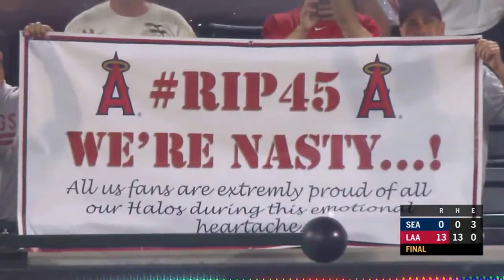Tyler Skaggs Tribute ᴴᴰ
Tyler Skaggs passed away on July 1, 2019 and shocked the entire baseball world. Tyler Skaggs was just 27 years old and was two weeks away from celebrating his 28th birthday. This was yet another tough loss for the Angels family but now we have another Angel looking down upon us forever. All around baseball, tributes were made to honor Skaggs. The All Star Game had patches on the jerseys to honor him, his friend Patrick Corbin wore his number, and the Angels threw a combined no-hitter on their first home game since the tragedy. It is still hard to believe that Skaggs is no longer with us but his memories will live on forever.